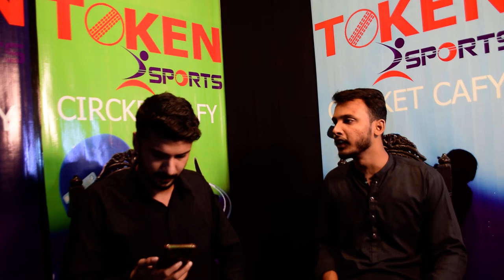Australia vs Sri lanka ICCT20Men`s WorldCup Tue, 25nd Oct 22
Post-Match Analysis | 24th Oct 2022 | @Tokensport

#!Criket Cafe is a LIVE show that brings you the inside stories of LIVE cricketing events from the team performance of world cup T20 to the insights into the game; from to exclusive views of the iconic cricket stars to lots of LIVE action and match analysis.

It Serves a wholesome daily dose of all the burning issues of the world cup T20 with comments, analysis and lively debates.

Show Format:
The Show is hosted by one of youtube channel biggest icon in cricket at the moment Sabir Hussain along with a panel of cricket experts

The Show is arguably a one-stop-shop for the audience that follows the cricket no less than a religion in Pakistan

Asif Hussain Mehar
Sumair Mufize
Mhotasin Shah
Fawad Abbasi
Talha Shezad